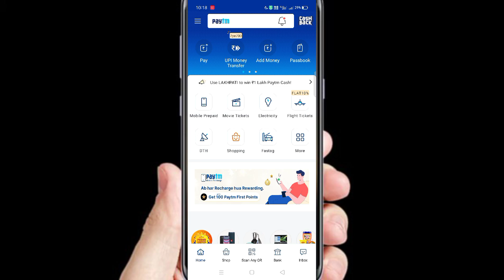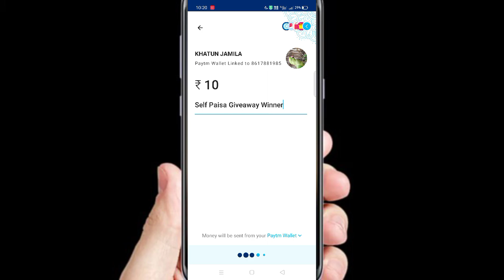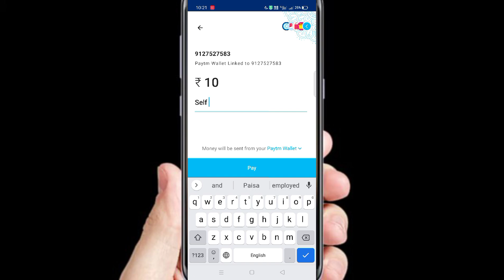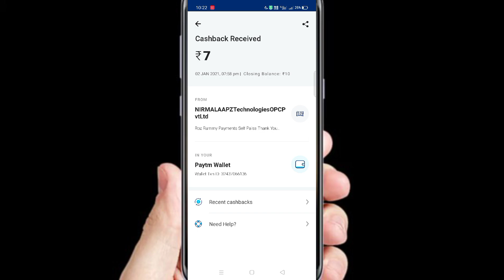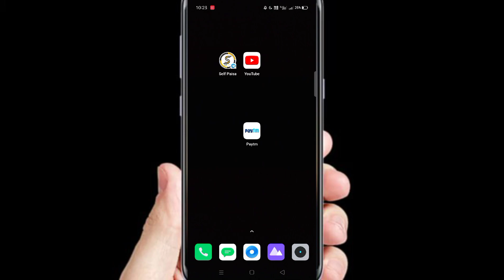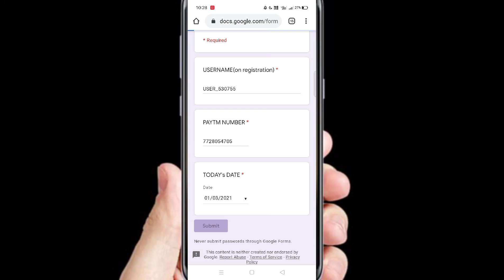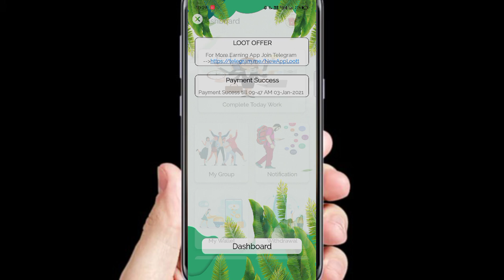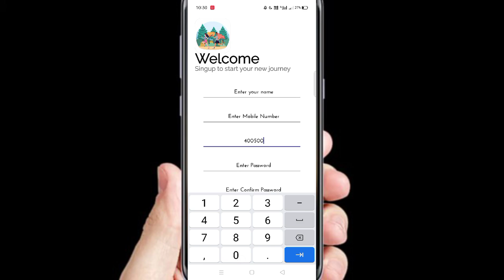2021 Best Earning App | Instant Paytm Cash.Scratch and win paytm cash|Omg Burse withdraw in Process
🤑New Self Earning App 1 Click ₹7+₹7 Instant PayTM Cash Loot Trick || Omg Burse withdrawal in process

2. EASY WAY TO EARN MONEY ONLINE IN 2020 GAMES
3. HOW TO MAKE MONEY ONLINE 2020
4. best earning apps for android 2020
5. best earning apps 2020
6. best paytm cash earning apps
7. paytm cash kaise kamaye
8. earn paytm cash
9. play games and earn paytm cash money online
10. games khel kar paise kaise kamaye